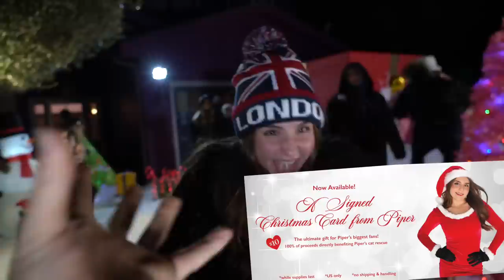SURVIVING OVERNIGHT in the SNOW CHALLENGE!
Shalom bbys it’s Piper Rockelle! Hope your day is great but better watching surviving overnight in the snow challenge! Every year I ask for snow for Christmas so of course I made a huge snow storm! Now it’s time for a 24 hour overnight survival challenge with my friends! Who will survive and be last to leave the snow?

I Celebrated 24 HOLIDAYS in 24 HOURS!

Editor/ Hunter🎥:       @HunterHill
Jordan: @JordanClark06

👚! BBYMERCH!👚